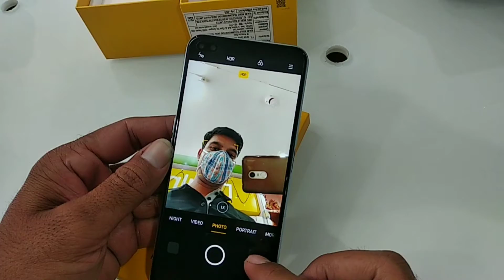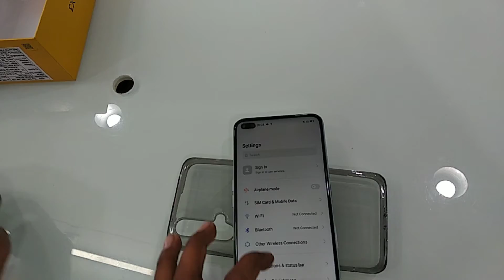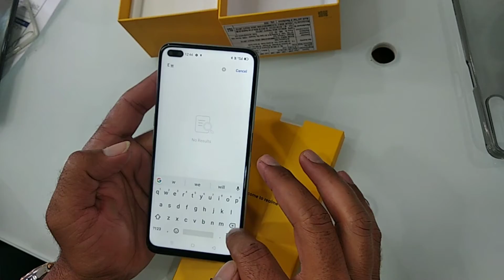Realme X3 Unboxing l super Zoom l Realme X3 Review l Technical Gurudev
Hello guys maine iss video me Realme X3 ka Unboxing kiya hai guys phone mujhe kafi achha laga aapko kaisa laga comment box me jaroor bataye